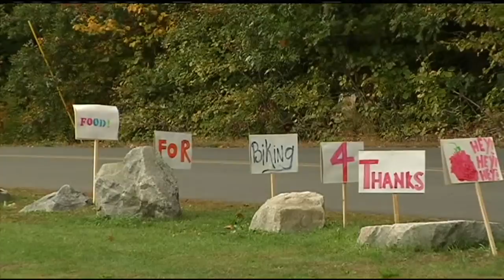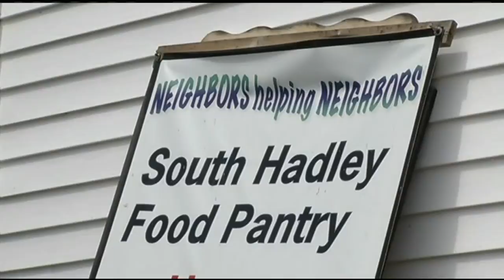Mass Appeal Join 'Will Bike 4 Food'!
More than 135,000 people in Western Massachusetts face hunger - that's one in every eight residents.